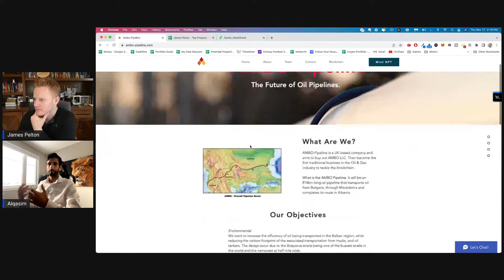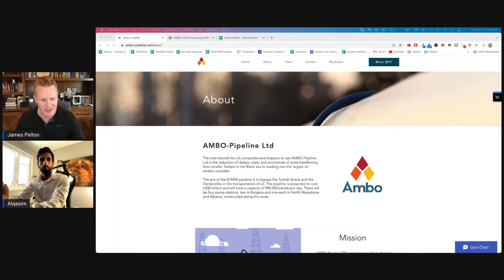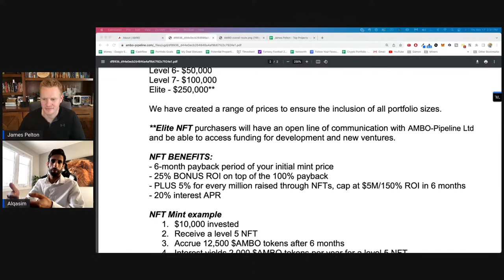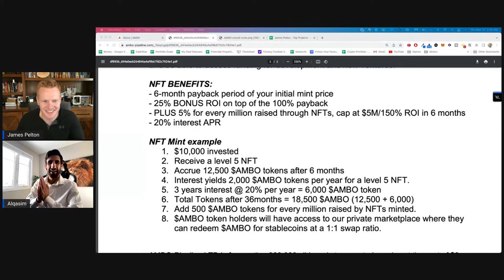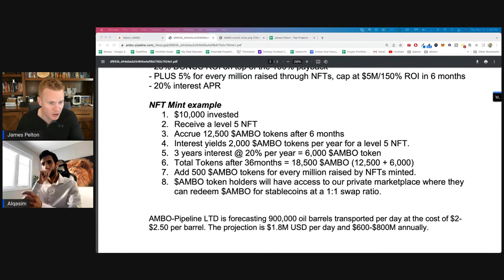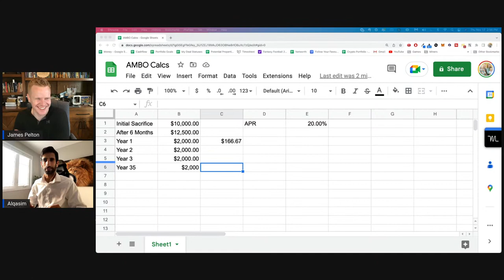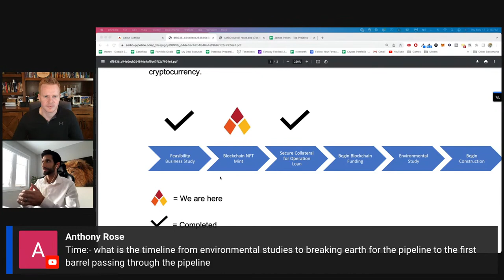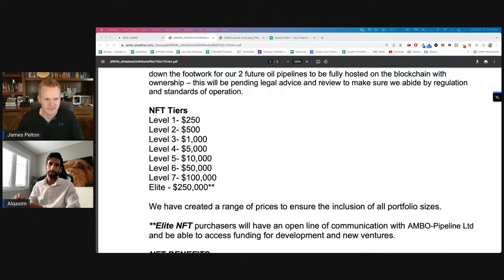The Ambo Pipeline - The Biggest Real-World Project Funded by Crypto!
In this video I'll have on the team from the Ambo Pipeline to talk about their project